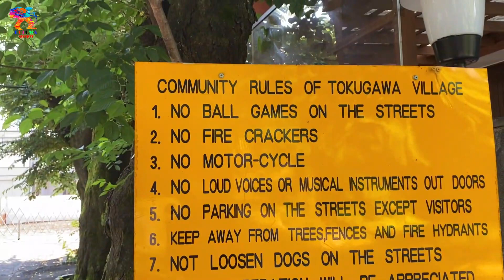TOKYO MORNING WALK 8AM | AMAZING MEJIRO TOKUGAWA VILLAGE 2020 Toshima Ku 目白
Let's walk and enjoy the scenery around the world together!